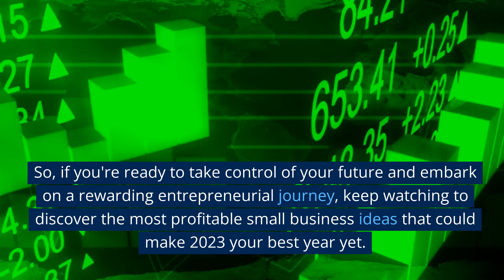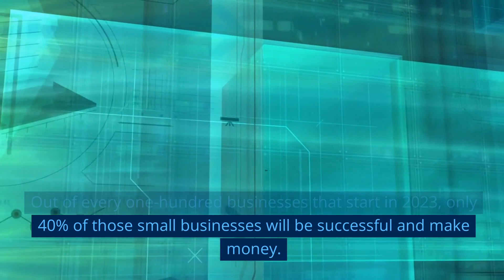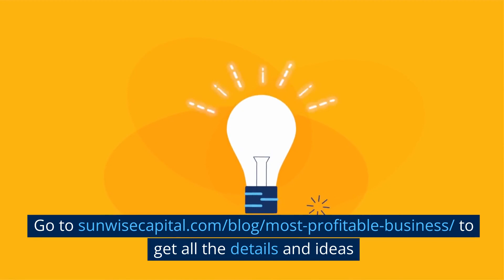42 Most Profitable Small Business Ideas In 2023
Are you tired of working for someone else and dreaming of starting your own business? Well, the good news is that there are plenty of profitable small business ideas to choose from in 2023. Whether you're looking for a side hustle or want to dive into entrepreneurship full-time, there's something for everyone.

In today's fast-paced and ever-changing business landscape, staying ahead of the curve and identifying the most lucrative opportunities is crucial. That's why I've compiled a list of the 42 most profitable small business ideas for 2023. From e-commerce ventures to service-based industries, this comprehensive guide will help you find the perfect business idea that aligns with your skills and interests.

So, if you're ready to take control of your future and embark on a rewarding entrepreneurial journey, keep reading to discover the most profitable small business ideas that could make 2023 your best year yet.

List of Most Profitable Small Business

ACCOUNTING
AMAZON SELLER
AUTO REPAIR SERVICE
BLOGGING
BUSINESS CONSULTING
BUSINESS SERVICES
CLEANING SERVICES
CONTRACTORS
COOKIES
DAYCARE
DELIVERY SERVICES
DENTIST
DOCTOR
DRIVERS
ELECTRONICS REPAIR
ENTERTAINMENT
FOOD TRUCKS
FOOD SERVICE
FREELANCERS
FUNERAL HOMES
GOOGLE
GROCERY STORES
HANDYMAN
HEALTH CARE
HOBBY
INFORMATION TECHNOLOGY
LANDSCAPING BUSINESS
LEGAL SERVICES
LOGO DESIGN
MANUFACTURERS
MARKETING SERVICES
OFFICE SPACE, STORAGE SPACE, AND WAREHOUSE SPACE
ONLINE COURSES
PARTY SERVICES
PAYROLL SERVICES
PERSONAL TRAINING
REAL ESTATE
TEENAGERS and TUTORING
TRANSPORTATION
TRAVEL
WEB
BONUS STOCK TRADING

The future of small businesses is bright, and with these 42 profitable ideas, you have a world of opportunities at your fingertips. Whether you're looking to start a side hustle or build a full-time empire, there's something on this list for everyone. So, take a leap of faith, follow your passion, and watch your small business thrive in 2023 and beyond. The possibilities are endless, and success is just around the corner!